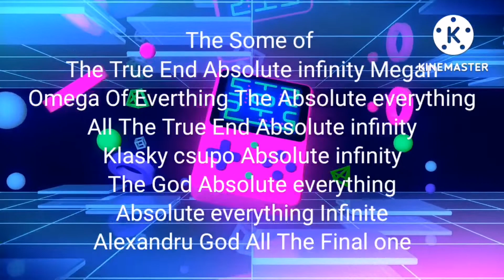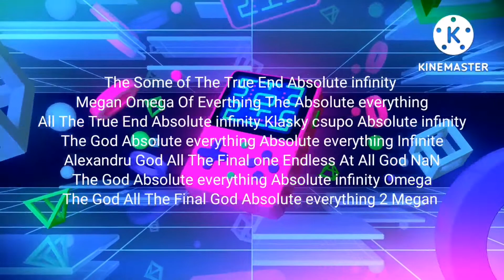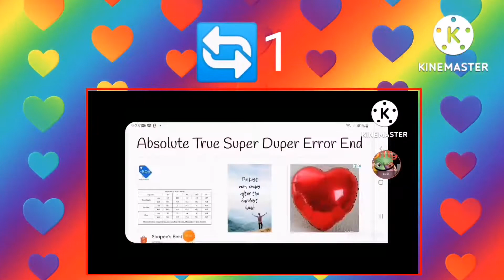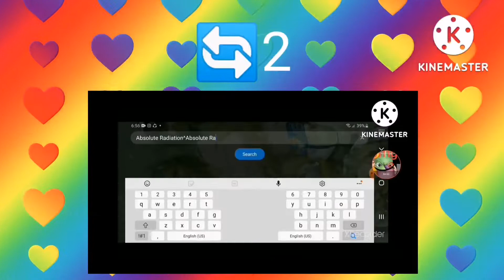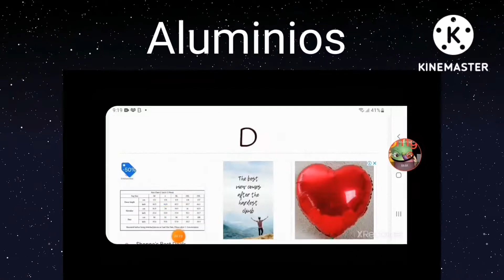NUMBER 0 TO O̴̢̪̩̥̥̙̊̕Ạ̝̝̊́̓̒̉̚Ȳ̵̢̢̺̪̥̭Ǽ̡̨̡̝̝̞̞̄̊̂̅̂̊̅Ṟ̵̵̲̪̭̥̑̉̉̕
Akaba